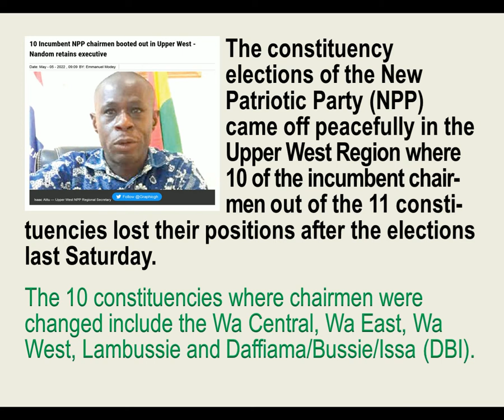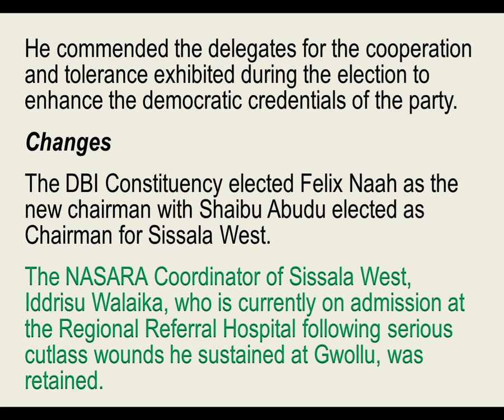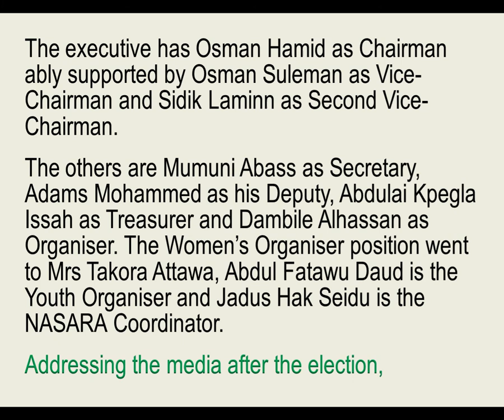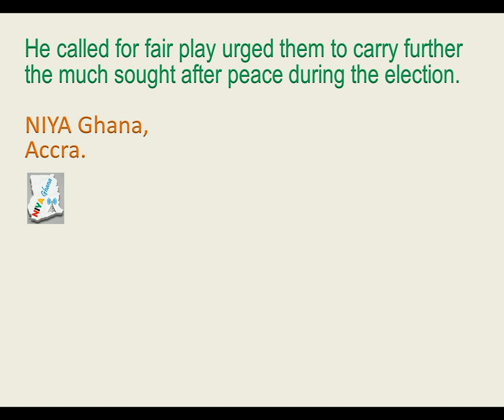10 INCUMBENT NPP CHAIRMEN BOOTED OUT IN UPPER WEST - NANDOM RETAINS EXECUTIVE